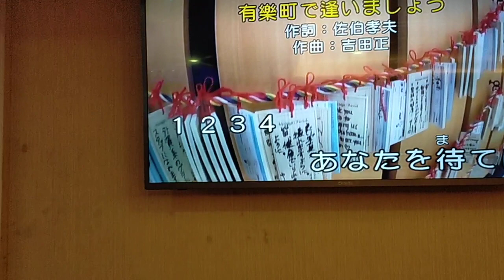鉄木真翻唱 有樂町で逢い愛しょう 志明一族 演歌秀 美加樂錄影